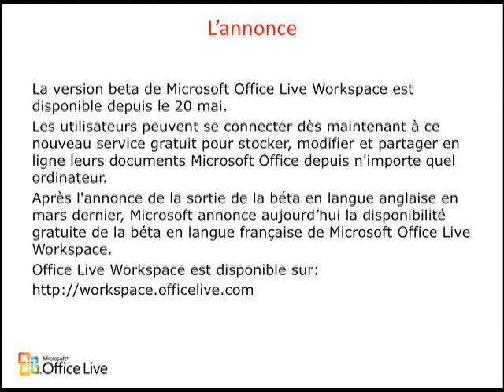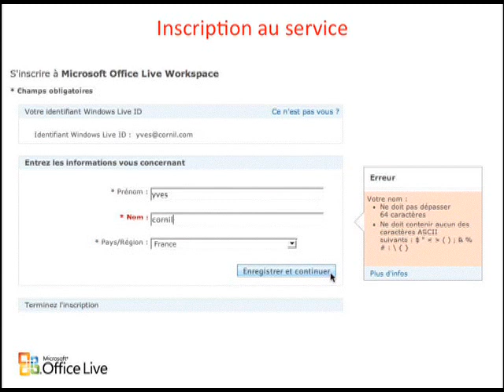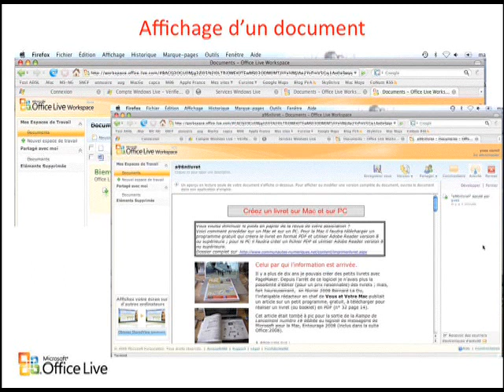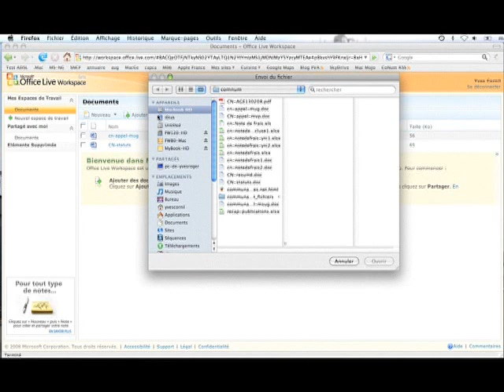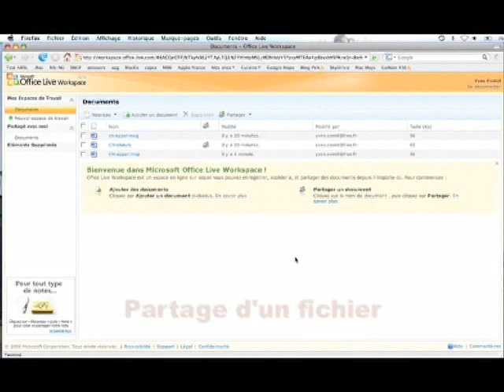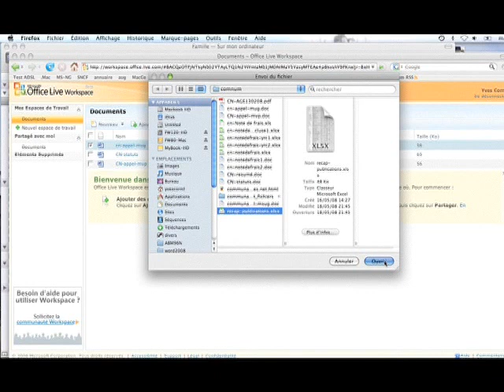Microsoft Office Live Workspace béta 1/2